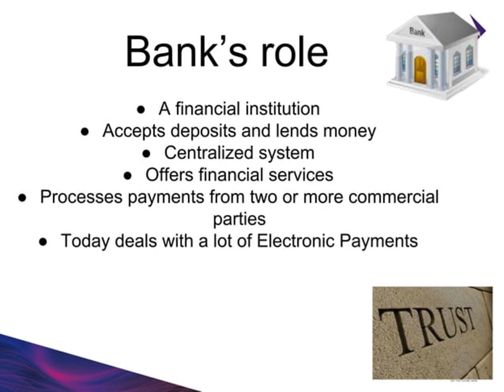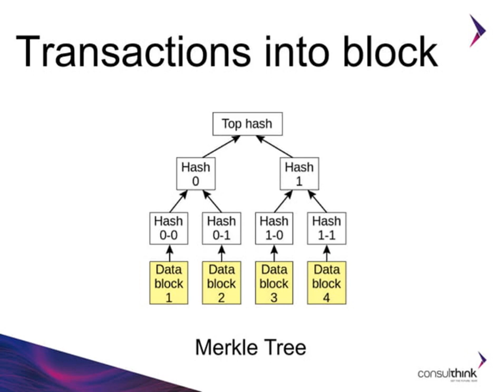Bitcoin a Digital Currency